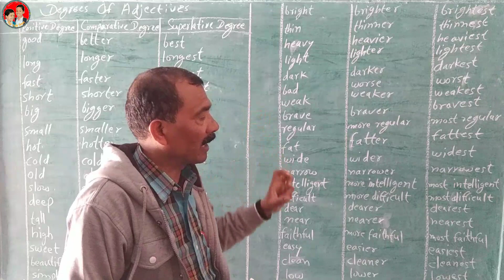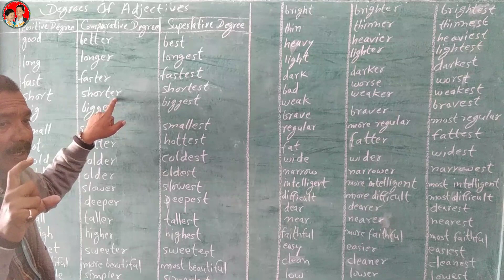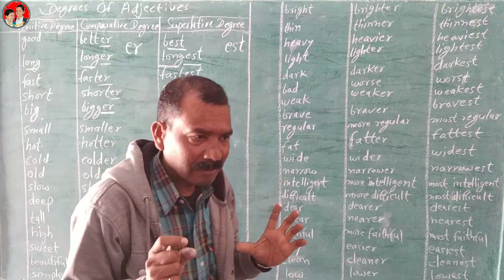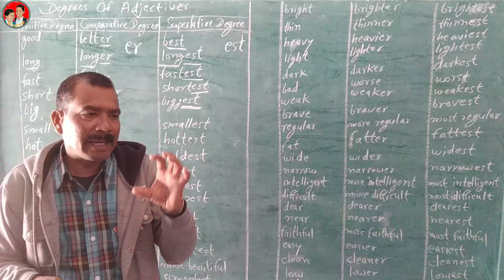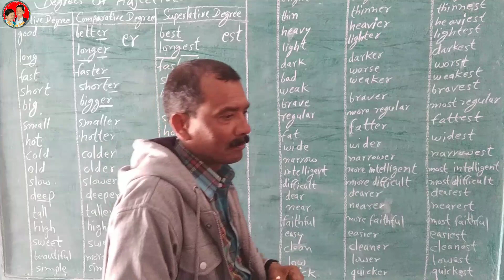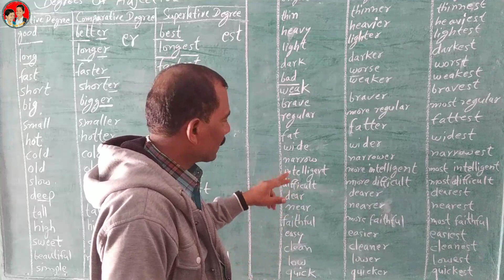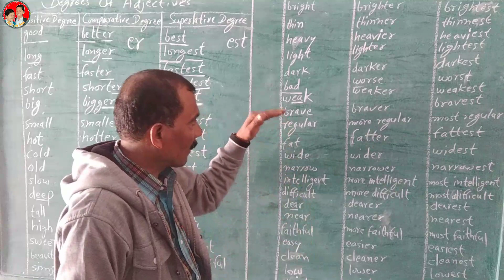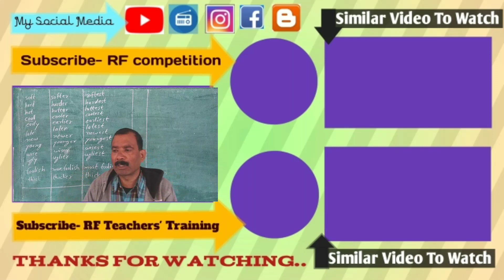5th एवं 8th exams, Rules of degree -: Three forms of degree- positive, comparative and superlative.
Adjectives की Degree- Positive, Comparative and Superlative. English Question Bank.

                       Namaste,
                       My name is R.F.Temre, I welcome you in my youtube channel "Teachers' Training".

About this vedio :~ इस वीडियो में कक्षा पांचवी एवं आठवीं के विद्यार्थियों की वार्षिक परीक्षा की तैयारी के लिए डिग्री के तीन रूप पॉजिटिव डिग्री काम्पेरेटिव डिग्री एवं सुपरलेटिव डिग्री के बारे में सहज एवं सरल शब्दों में जानकारी दी गई है।